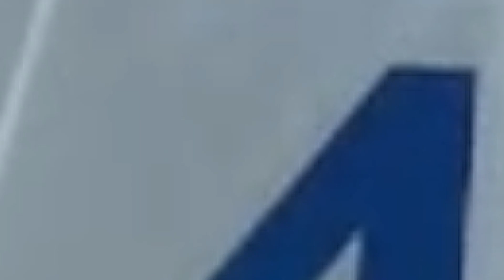Rohit Sharma funny moments with Sarfaraj khan । Ind Vs Eng ।